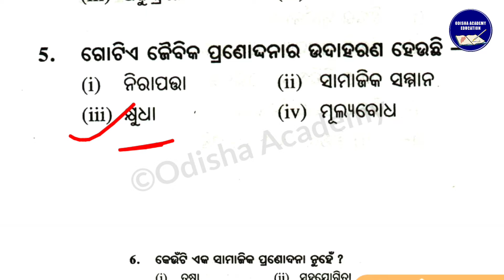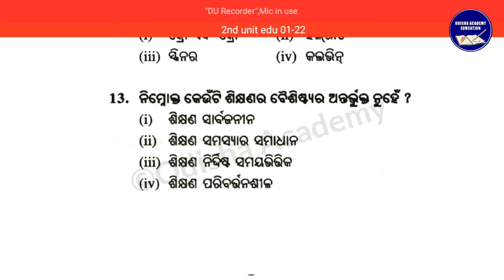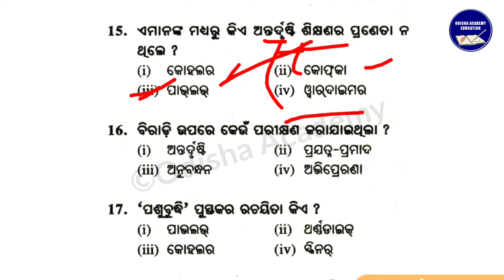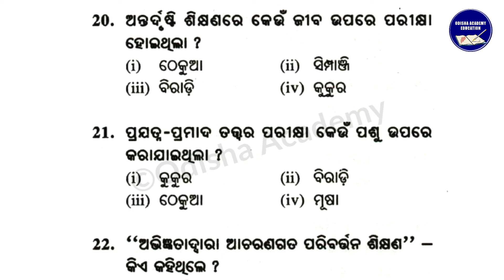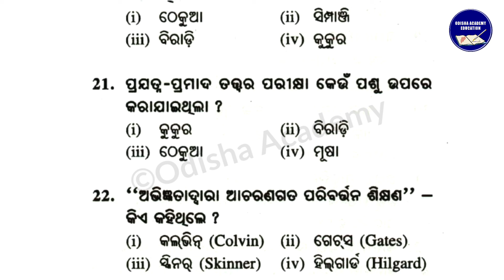CHSE Odisha +2 2nd Year Arts Education Selection Answer || +2 2nd year Arts Education Class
👆👆ଉପରେ Click କରି Join ହୁଅନ୍ତୁ👆👆+2 2nd Year Arts only

ଯୁକ୍ତ ଦୁଇ ପରୀକ୍ଷା-୨୦୨୧ ପ୍ରସ୍ତୁତି ପାଇଁ ଏହି Tetegram ଚ୍ୟାନେଲରେ Join ହୁଅନ୍ତୁ । Short & Long Question ଯାହା କି Important & Selected ପ୍ରଶ୍ନ ଆଲୋଚନା କରାଯିବ । ସମ୍ପୂର୍ଣ୍ଣ ମାଗଣାରେ PDF ମଧ୍ୟ ଦିଆଯିବ ।

chse odisha,
online classes
online class for odisha +2 students
plus two +2 2nd year political science
chse odisha economic class
chse odisha history class
chse odisha logic class
chse odisha education class
chse odisha mil odia class
+2 2nd year arts classes
+2 2nd Year Logic Classes
+2 logic class
+2 2nd Year logic class
chse odisha +2 2nd topic wise class
chse odisha plus two 2nd year logic class
odisha +2 2nd year logic class
+2 2nd logic important questions
+2 2nd logic selected questions chse odisha exam 2021
+2 2nd Year Education Classes
+2 Education class
+2 2nd Year Education class
chse odisha +2 2nd Education topic wise class
chse odisha plus two 2nd year education class
odisha +2 2nd year education class
+2 2nd education important questions
+2 2nd education selected questions chse odisha exam 2021
+2 2nd Year English Classes
+2 English class
+2 2nd Year English class
chse odisha +2 2nd English topic wise class
chse odisha plus two 2nd year English class
odisha +2 2nd year English class
+2 2nd English important questions
+2 2nd English selected questions chse odisha exam 2021
+2 2nd Year mil odia Classes
+2 mil odia class
+2 2nd Year mil odia class
chse odisha +2 2nd mil odia topic wise class
chse odisha plus two 2nd year odia class
odisha +2 2nd year odia mil class
+2 2nd mil odia important questions
+2 2nd odia mil selected questions chse odisha exam 2021
+2 2nd Year political science Classes
+2 pol science class
+2 2nd Year pol science class
chse odisha +2 2nd topic pol science wise class
chse odisha plus two 2nd year political science class
odisha +2 2nd year pol science class
+2 2nd pol science important questions
+2 2nd political science selected questions chse odisha exam 2021
chse odisha plus two 2nd year online classes
odia online class channel
best online tuition odisha
best classes odisha
+2 Economics
+2 Economics chapter
CHSE Odisha
Chse Exam Odisha
Chse Exam-2021
Chse Board Exam
+2 Exam Odisha, +2 Board Exam Odisha,
Higher Secondary Exam Odisha
Economics class 12
+2 History
+2 2nd year History
+2 Arts, +2 Vocational
+2 History 1st Chapter
Chse Odisha, Chse exam Odisha
Chse exam 2021 Odisha
Chse Board exam Odisha
+2 exam Odisha, +2 exam
+2 exam 2021 Odisha
Chse exam 2021 History Paper,
Odisha Odia Educational
Educational Odia
Best Educational Odia Channel
Best chse Educational Channel
Best +2 Educational achannel
Odisha Academy +2 2nd Year Classes
Odisha Academy +2 2nd year Art's Classes
Odisha Academy Plus two 2nd Year Class Art's